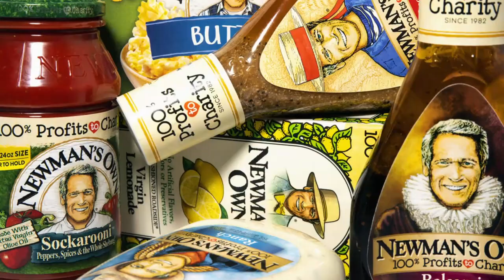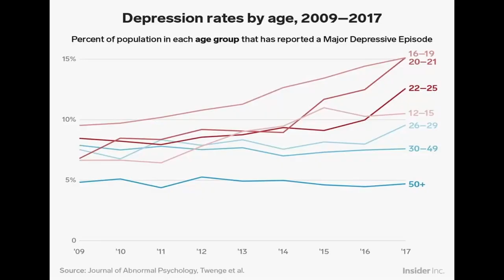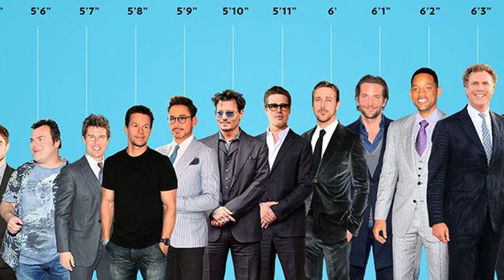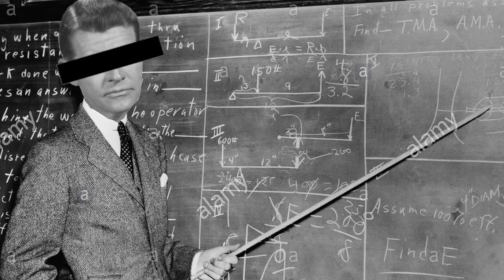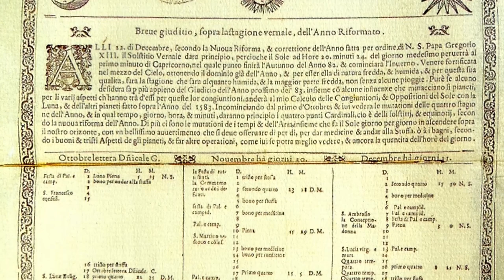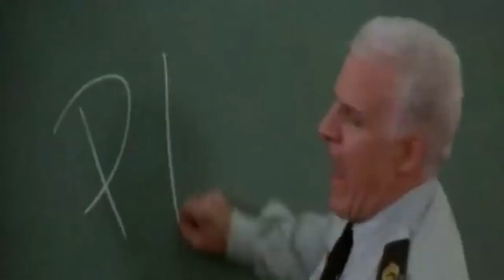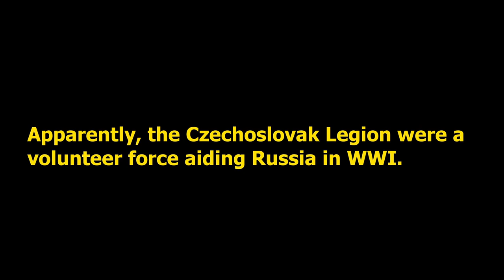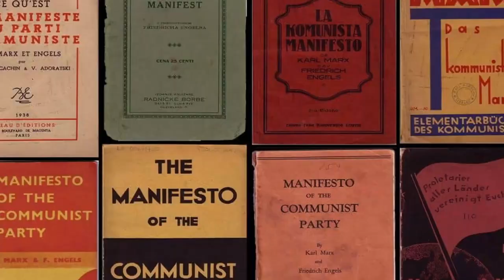The Russian Revolution - Good Thing, Bad Thing? (1917 - 1924)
Despite our best attempts to stop him, Professor Jimbo plows ahead with his mammoth (and largely pointless) video lecture on the RussianRevolution.

Part Two covers Karl Marx, Marxism, Socialism, Communism, the rise of the Bolsheviks, a biography on Vladimir Lenin and Leon Trotsky, the OctoberRevolution in 1917, the RussianCivilWar, the bravery of Pyotr Wrangel, the execution of Tsar Nicholas and much more!

For additional context see...

Detailing the Breathtaking Scope and Carnage of the Mongol Conquests

Detailing the Life and Times of Sir Francis Drake

Detailing the Life and Times of George Armstrong Custer

Chapters (as continued from Part One):
00:00:00 - 4) Marx
00:08:03 - 4-1) Socialism
00:19:53 - 4-2) Sexualism
00:24:26 - 4-?) Marx (More Marx)
00:29:01 - 5) Lenin
00:34:14 - 5A) Glorious February
00:39:56 - 5B) Red October
00:47:54 - 5C) Civil War
00:57:17 - 5D) Red Terror